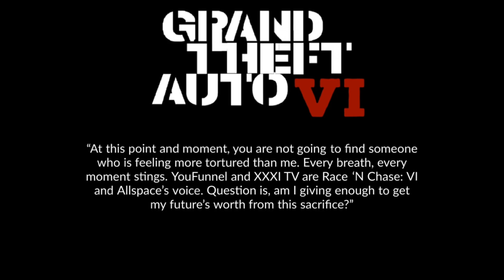Grand Theft Auto: VI | The Script | Protagonist Ashton Twombly | Notable Quotable | ‘Future’s Worth’